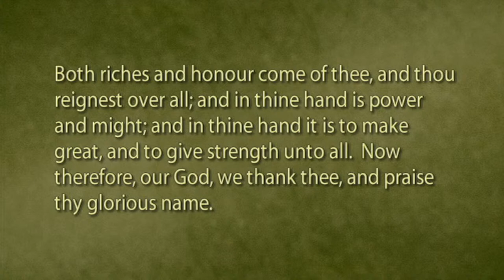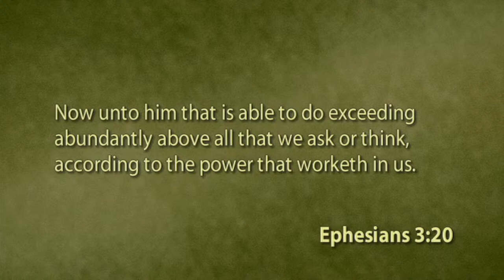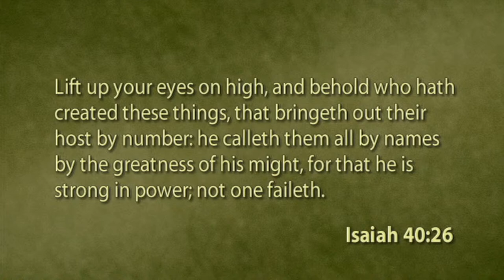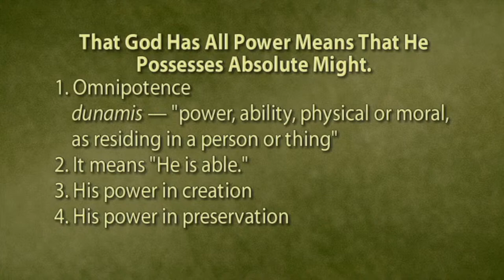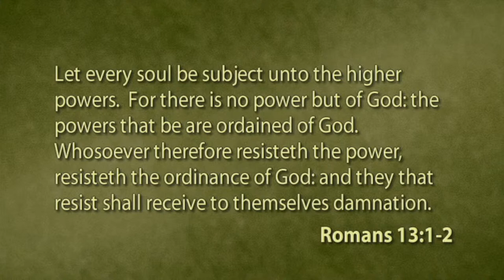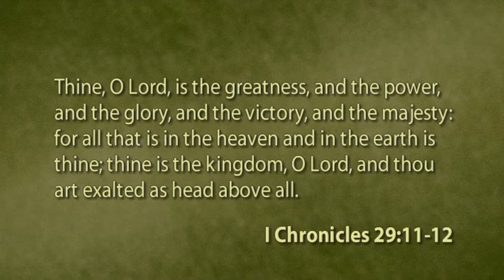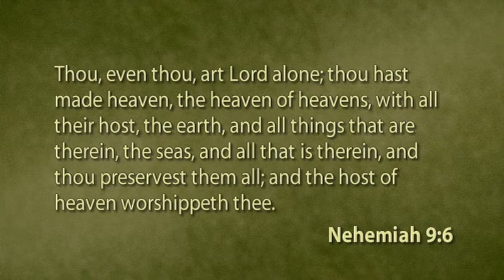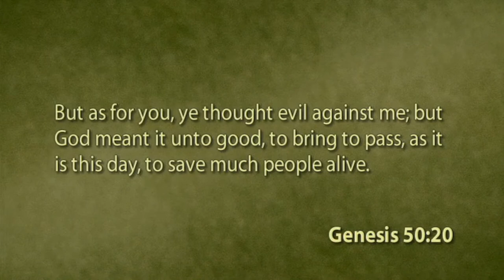Quieting a Noisy Soul - Session 10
New Series - By Jim Berg

"All materials have been purchased from Bob Jones University" This is primarily for the members of Lions Gate Baptist Church.